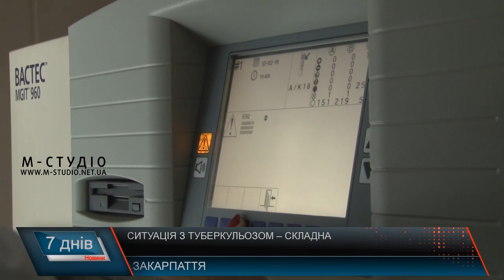Ситуація з туберкульозом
Ситуація з туберкульозом на Закарпатті залишається стабільно складною. У рейтингу областей країни за кількістю хворих край на 13 сходинці. Лікарі наголошують, найдієвіший спосіб профілактики туберкульозу – вакицнація, тим паче, що область БЦЖ забезпечена повністю. Не треба нехтувати і пробами Манту, адже це єдиний метод виявлення недугу.